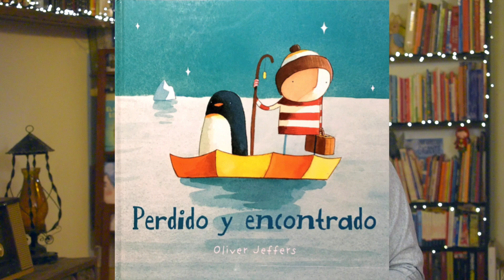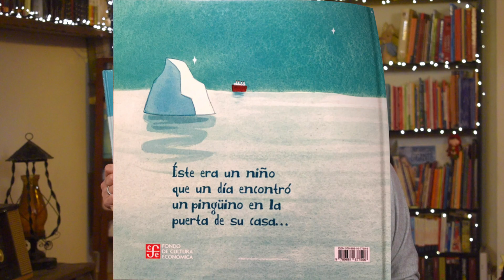"Perdido y encontrado" - Te cuento un cuento con Isabel Menéndez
El cuento de hoy se llama: "Perdido y encontrado" escrito e ilustrado por Oliver Jeffers, para la editorial Fondo de Cultura Económica.
Sitio web y puedes adquirir el cuento en las librerías de la editorial: Librería Blanca Varela, Calle Berlín 238 Miraflores, Librería José María Arguedas, Av. Universitaria / Calle Germán Amézaga 375 Cercado de Lima y en las siguientes librerías: El Virrey y
La música de este video es del archivo de YouTube "Take Your Time" - Dan Lebowitz.
Puedes dejar tus comentarios en:
Facebook: Te cuento un cuento con Isabel Menéndez